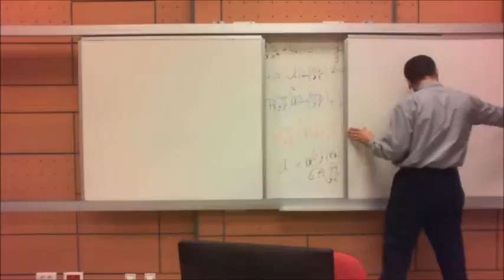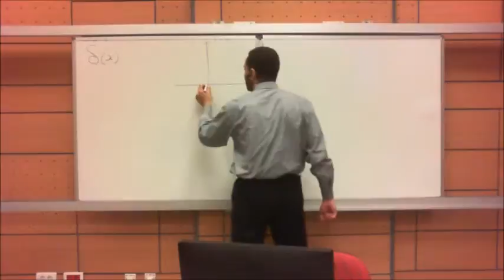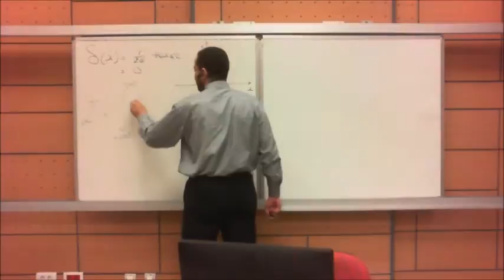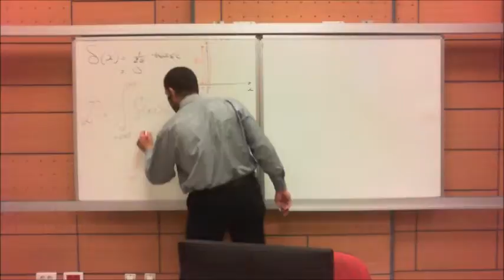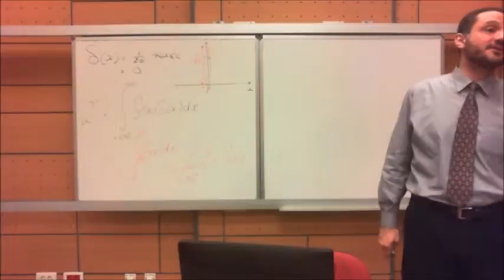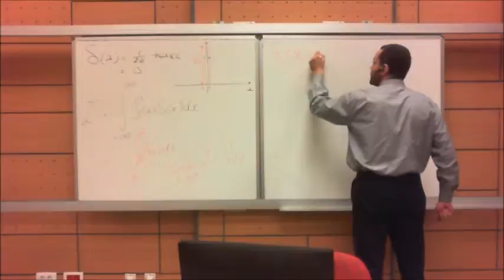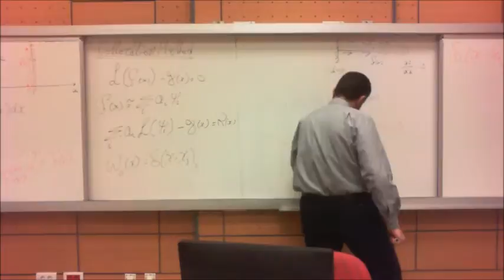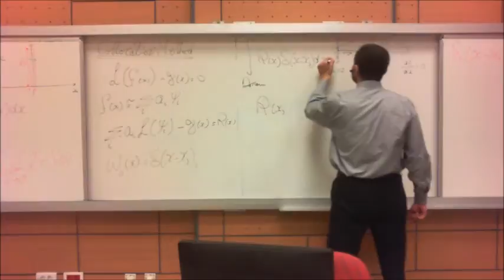Weighted Residual Methods - Collocation Derivation